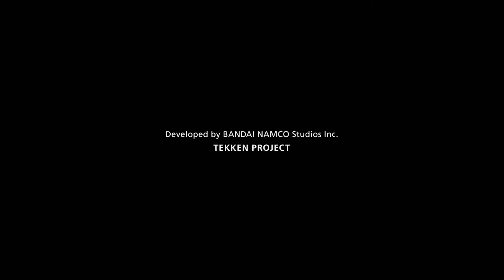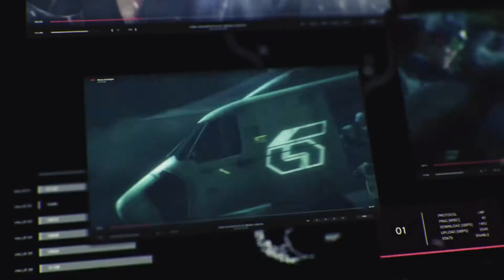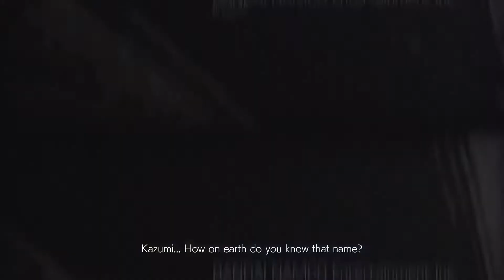AMIN@NHK, A NOOB 1ST TIME PLAYING ONLINE & GET A LUCKY WIN !! Tekken 7 (Malaysia) "Pilot"😎👍🇲🇾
Hello everyone & everybody 😊

Sit back & let's enjoy watching the gameplay my friends and new upcoming friends 😃👍🎮💪✌

Duduk & jom enjoy menonton gameplay nie kawan2 & juga bakal kawan2 baru 😊👍🎮💪✌

"Ya Allah Ya Tuhanku, ampunilah dosa-dosaku, kasihanilah aku, berilah petunjuk kepadaku & berilah rezeki kepadaku"

Love,

NHK aka Amin 😎